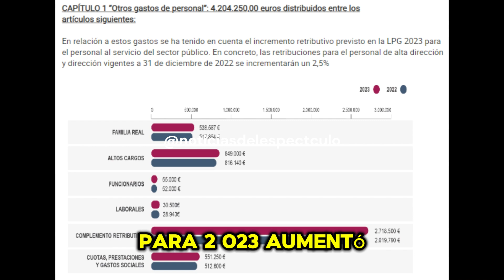😲¿Cuánto Ganan El REY FELIPE💥 y La REINA LETIZIA? Descúbrelo aquí🔍 | noticias del espectáculo🕵️‍♀️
✔️Manteniendo la política de transparencia que el rey Felipe estableció cuando ascendió al trono hace una década, se ha publicado un documento innovador. Por primera vez, se ha revelado la auditoría del Tribunal de Cuentas sobre el presupuesto de la Casa Real.

🫦Tú que le pones el corazón a todo lo que haces, prueba el Maquillaje💄

📲Los Móviles a Precios Imbatibles con los que generamos el contenido nos los compramos en (España)

FACEBOOK 👉@newsdelespectaculo
INSTAGRAM 👉@newsdelespectaculo
X.COM 👉@NewsDeFamoso
TIKTOK 👉@noticiasdelespectaculo
THREADS👉@newsdelespectaculo
YOUTUBE👉 @noticiasdelespectaculo